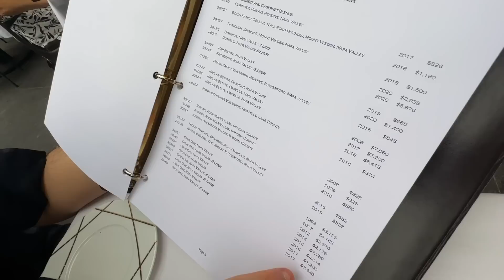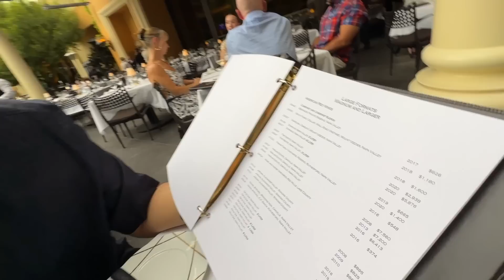300美元四盎司的牛排，7000美元一瓶红酒的西餐厅（20230831第6287期）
我们现阶段录制视频使用的设备
主力相机Canon EOS R
主力镜头Canon RF 50mm f/1.2L USM Lens
主力无线麦克风Sennheiser AVX 配合MKE2
桌面三角架
将两个麦克风合一的Saramonic SR-AX100
铁威马D8 332

一些实用的附件推荐
相机背带Peak Design Slide Lite Camera Strap SLL-BK-3 (Black)
相机腕带Peak Design Cuff Camera Wrist Strap
相机包Lowepro Adventura SH 160 II
三星T5 2TB移动硬盘
佳能照片打印机Canon SELPHY CP1300
Flash Hot Shoe Mount Adapter热靴
Logitech BRIO
Rode VideoMicro 手机麦克风
JOBY GorillaPod 3K Kit 八爪魚三腳架
Logitech G903
Logitech G Powerplay Wireless Charging System
Blue Yeti USB Microphone 桌面麦克风
Marathon CL030060WH 显示温度和湿度的桌面时钟
Marathon CL030054WH 显示温度和湿度的床头时钟